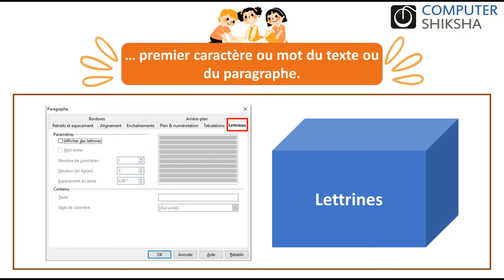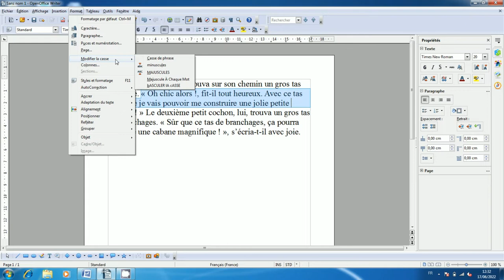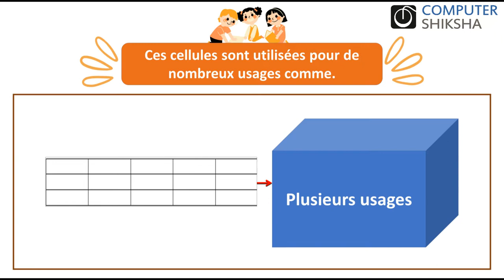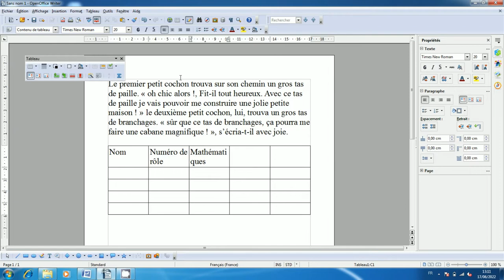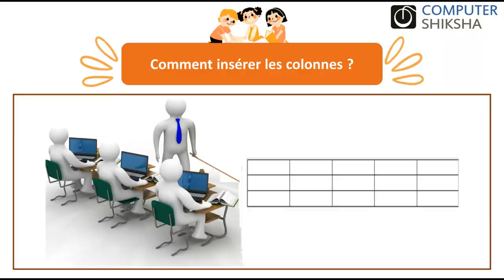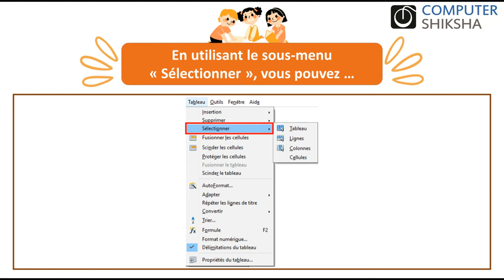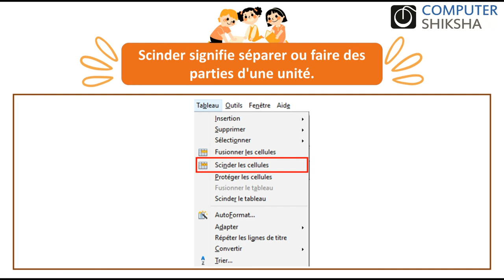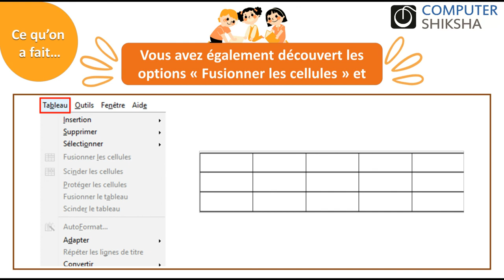Class 9 Open Office Writer 2- apprendre l'informatique en ligne et gratuitement(en français)